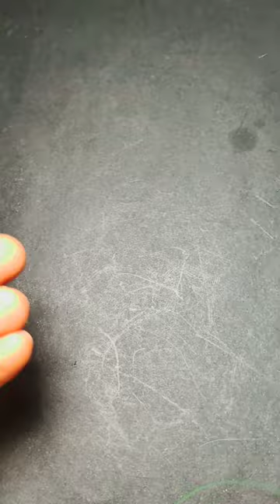fishing knot ✓ that most fishermen don't know 80% of, definitely try it